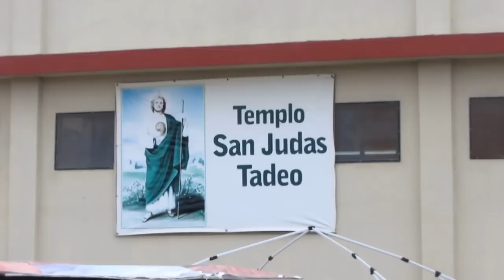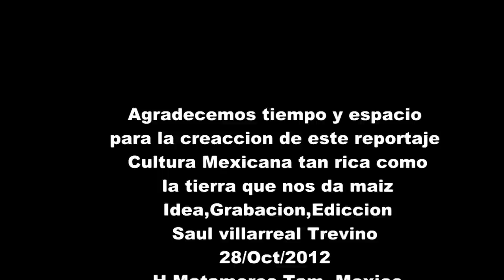La verdad sobre San Judas Tadeo 2012 Experience Mexican Culture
Comunidad de San Judas Tadeo en Matamoros
Cultura Mexicana  tan rica como la misma tierra que nos da maíz
Idea grabación y edición
 Saúl Villarreal Treviño
28 oct. 2012 H.Matamoros Tamaulipas México
Comunidad de San Judas Tadeo